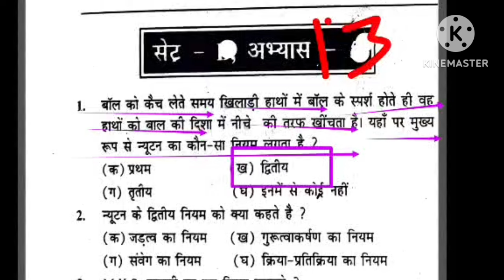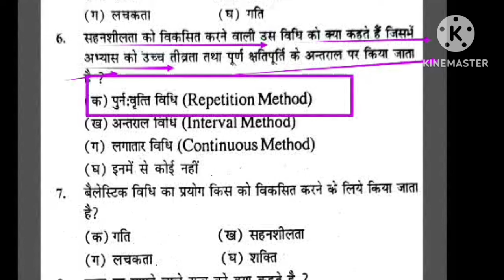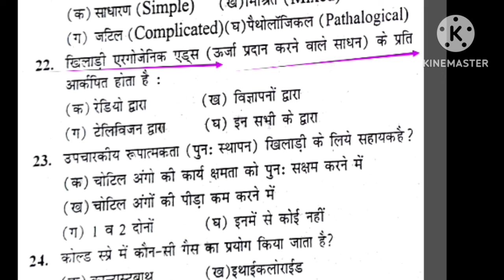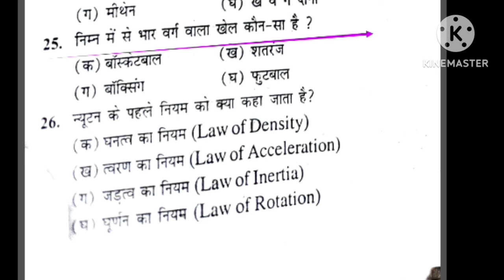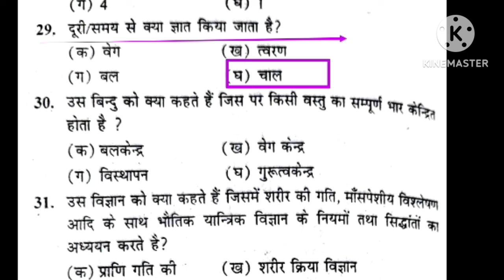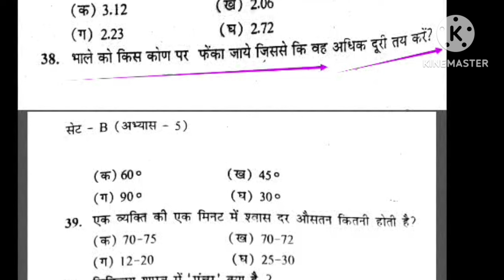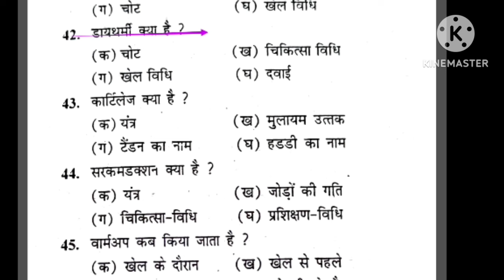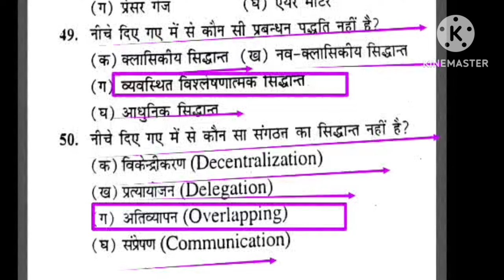Best MCQ practice of Physical Education/BPSC tre 3.0 /UPTGTPGT/UPLTGREAD/UKLT/MPSUPERTET/KVSNVS/NET